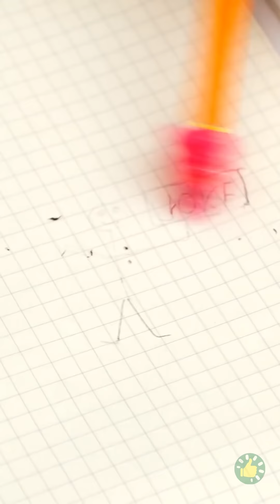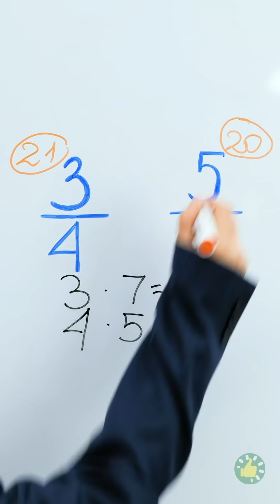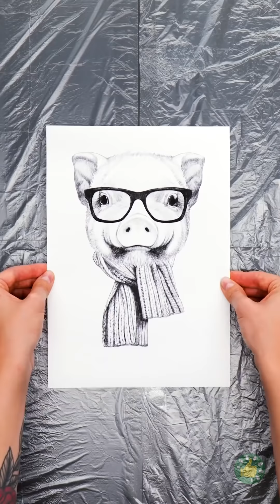مدهش لدرجة لا تصدق! 🏫📝👦| نصائح للرسم وحيل مدرسية رائعة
الطوابع الزمنية:
00:00 - حيلة فنية بالشريط اللاصق
00:05 - إعادة رسم أي صورة تعجبك
00:27 - كيف تتظاهر بالمرض
01:14 - الرسم على الزجاج
01:59 - رسم بالنيون